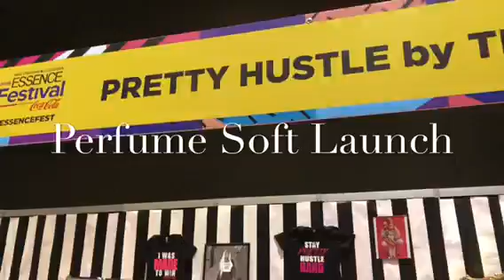Essence Festival 2018 Part 1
I What up, What up Double M's ! It's Ya Boi Keyz & Your girl Mandy!Welcome to Muscle N Marriage we are a married couple who do Mukbangs, discuss relationship topics, travel vlogs, and collaborations on our channel.

Facebook and Instagram: MuscleNMarriage

FIRST OFF!!!